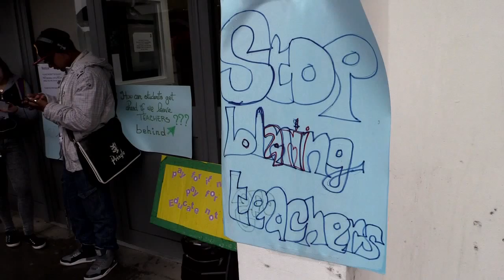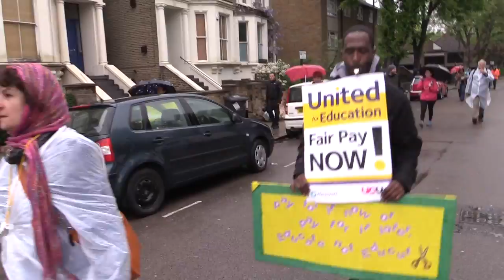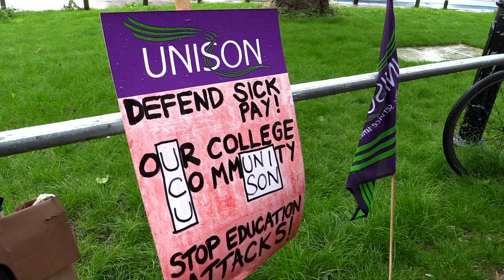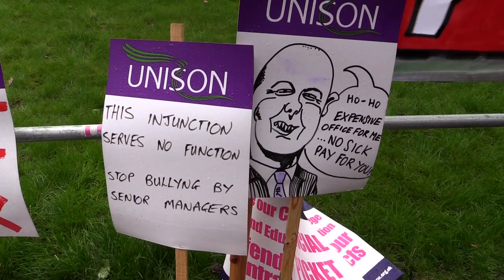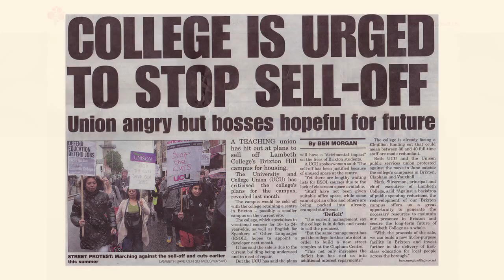Lambeth College and Brixton Ritzy strikers fight for our future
96% yes vote for an all out indefinite strike against cuts to sick pay and holidays, and increased hours - so Lambeth college's management run to the courts to get an injunction to stop them. This was already a local issue of national importance, with other colleges threatening similar attacks. Now Lambeth college principal Mark Silverman has turned it into an issue for the entire trade union movement by denying his employees their democratic right to protest.
Lecturers in the University and College Union (UCU) are now reballoting for all out indefinite strike action, and support workers in UNISON are doing the same. Footage from the strike on Mayday, as Lambeth college strikers join Brixton Ritzy strikers fighting for the London living wage.